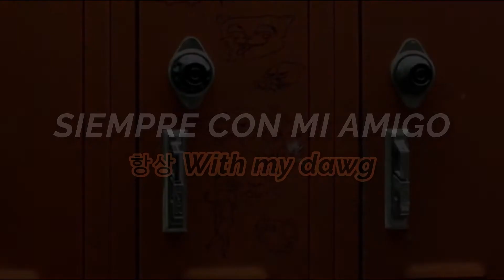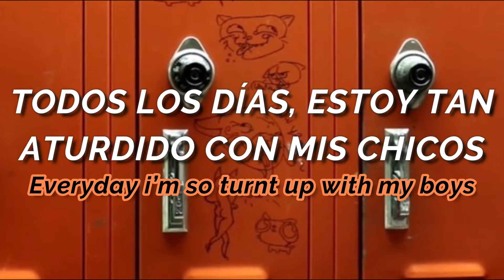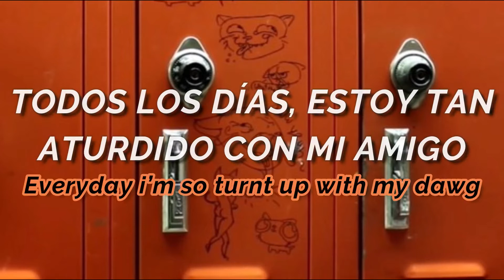J-Hope - HANGSANG (Sub. español & hangul)